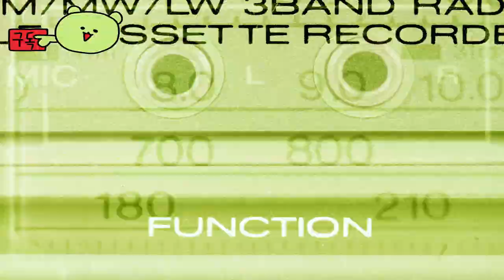헤일로 인피니트 ( Halo Infinite ) 스팀 무료 게임 "This is Halo" 확장 멀티플레이어 공식 영상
🕹️Game content
Halo의 유명한 멀티플레이어를 재구성하고 무료로 경험해 보세요! 70개 이상의 매치메이킹 지도, 수십억 개의 사용자 정의 구성, 셀 수 없이 많은 커뮤니티 Forge 창작물을 경험할 수 있는 Halo Infinite는 현재까지 프랜차이즈에서 가장 광범위한 멀티플레이어 제품입니다.

빠르게 진행되는 강렬한 순위 모드부터 사용자 지정 게임의 기발한 난동, 심지어 웨이브 기반 생존 모드인 Firefight: King of the Hill의 협동 협동까지, 전례 없는 다양한 게임 플레이 경험을 즐겨보세요. 화력팀을 구성하고 모든 모드를 정복하세요. Halo는 팀워크, 전략, 잊지 못할 승리를 위한 끝없는 기회를 제공합니다..

⚡Game Developer
 343개 산업